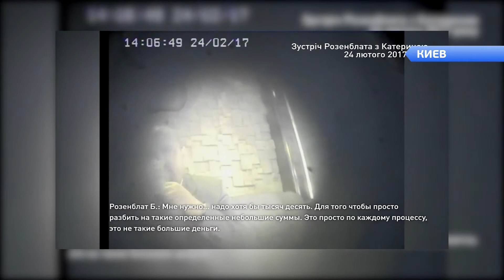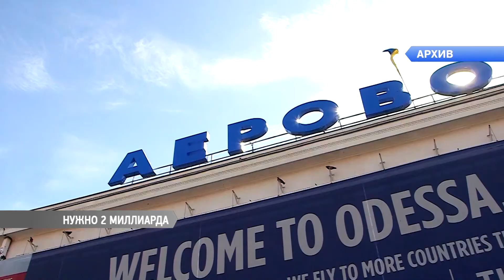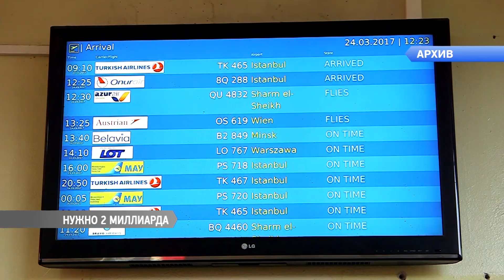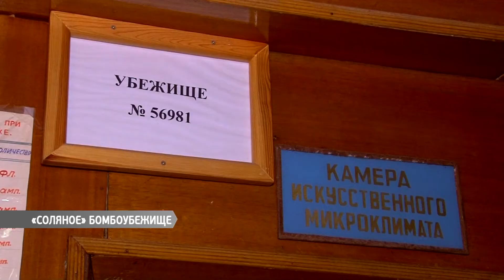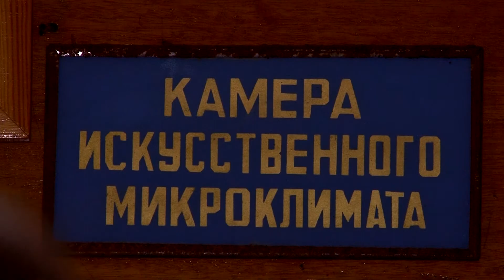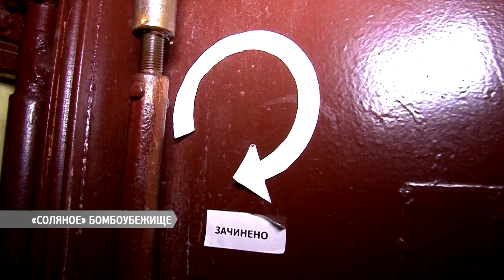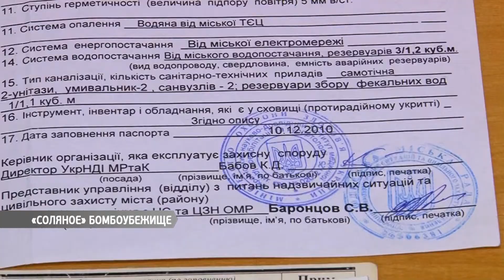Выпуск новостей 07.07.2017